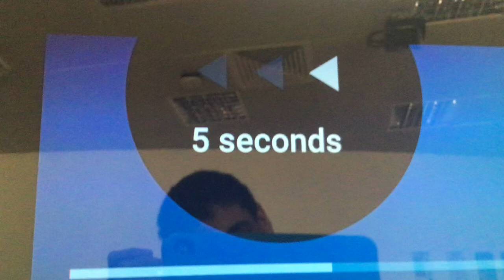Going back 5 seconds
Me going back.